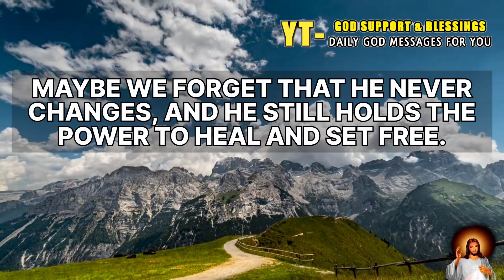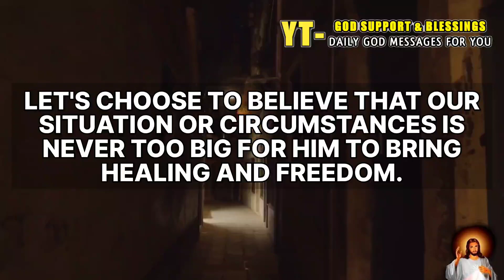❣️ God Says | My Child ~ You Must Choose One 💯 | God Message For You Today 🙏 | Prophetic Word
Topics covered:

This Video Includes All These Searches👇
1. God message for me today
2. God message for me
3. God message
4. God's message
5. God message for you
6. Message from god
7. God blessings message
8. god says
9. god says today
10. god says channel
11. god says message
12. god says shorts
13. god says i love you to lucifer
14. god says youtube channel
15. god says to you today
16. god says quotes
17. god says to you
18. god says to me
19. god says to love everyone
20. god says to forgive
21. god says to forgive and forget
22. god message for me today
23. god message quotes
24. god message channel
25. god is saying to you today
26. god is saying to me today 2022
27. jesus says
28. my child
29. god forgive me

Godmessage
JesusChrist
Christianmotivation
Bible
Jesus
my child
god forgive me
god says
god message channel god is saying to you today
jesus says